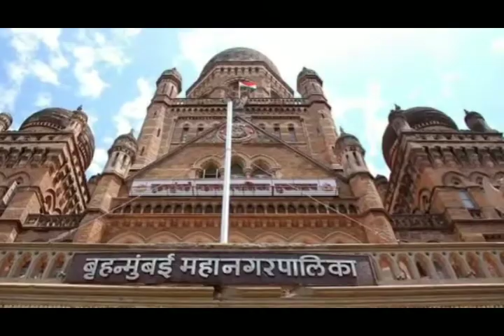सायन अस्पताल की अब तक की सबसे बड़ी लापरवाही, जानिए इसके बाद क्या हुआ ?????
सायन अस्पताल की अब तक की सबसे बड़ी लापरवाही

जानिए इसके बाद क्या हुआ ??

Voice over artist- Janvi

A NVF channel production 2020.